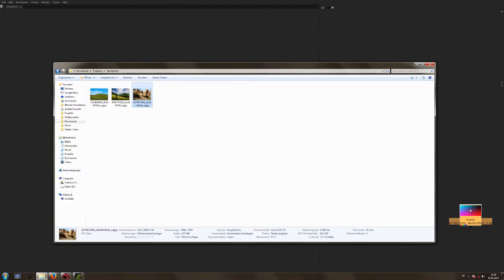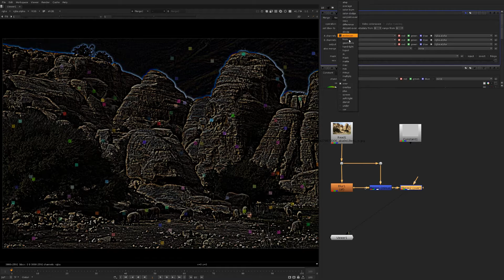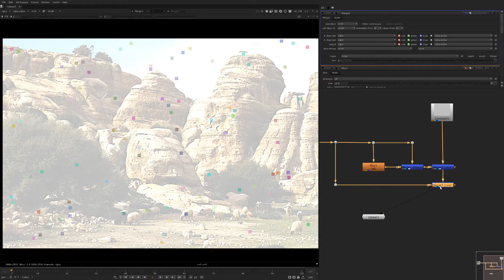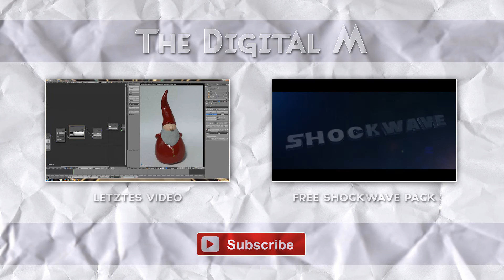Nuke Tutorial - Highpass Filter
A short tutorial on how to create the node setup for a high - pass - filter in Nuke. This filter is commonly used to sharpen footage.